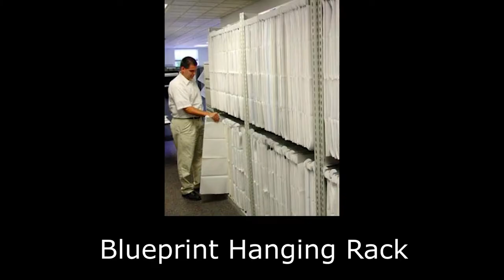Blueprint Hanging Plan Shelving Rack Locking Cabinet Door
Blueprint hanging plan shelving and racks can have a locking door to turn it into a secure cabinet. Blueprint racks and shelving is adjustable to store any size of hanging plans. Blueprint shelving and racks are available in multiple sizes to fit your plan storage requirements. Locking cabinet doors can fit on the hanging plan shelving and have a key or keypad for convenience.